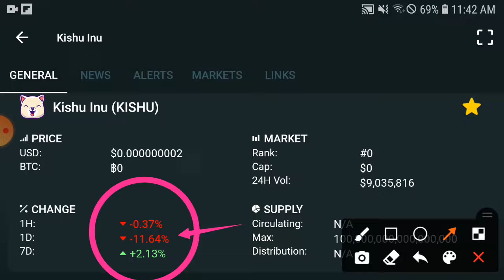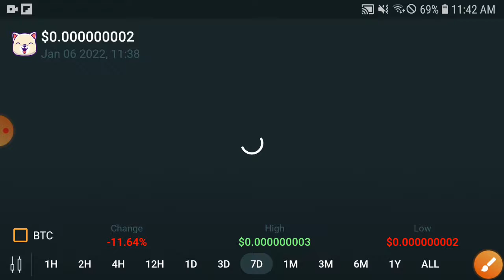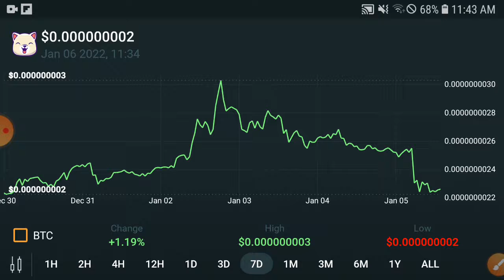Kishu Will be $10000 || Kishu Price Prediction & News Today! Kishu Today News